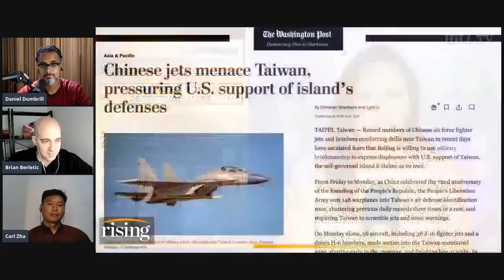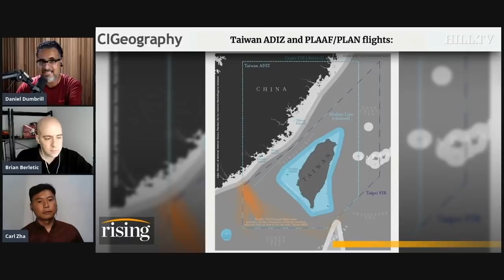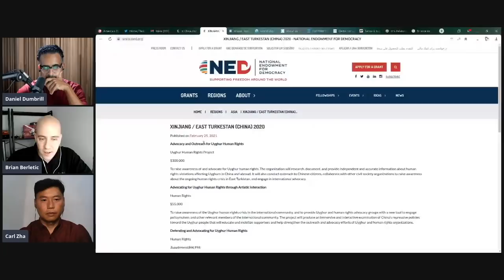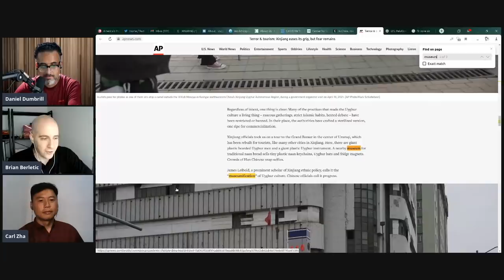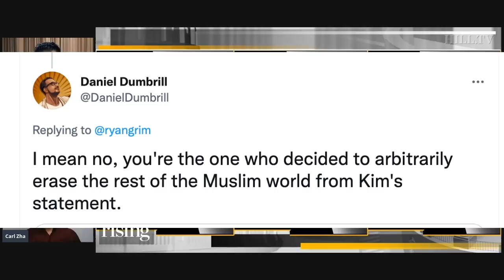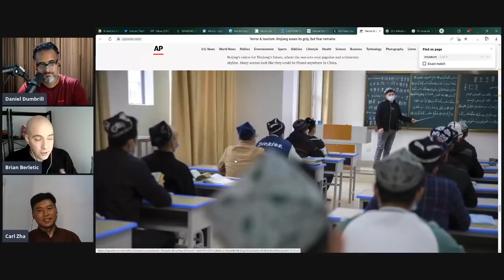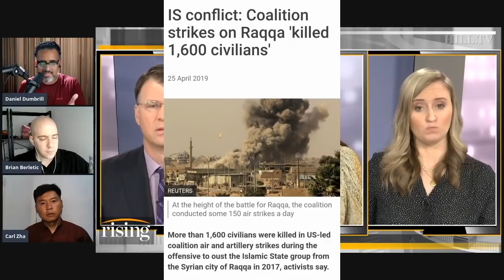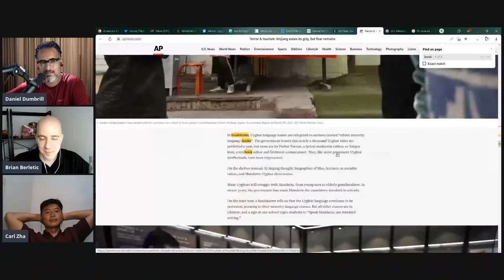Reaction Video - Kim Iversen's WW3 piece on The Hill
In this video, Carl Zha, Brian Berletic and Daniel Dumbrill react to Kim Iversen's "Is The Military Industrial Complex Teeing Up WW3 With China" video aired on "The Hill".

We also discuss the "police officer" who appeared on CNN and in the Uyghur Tribunal along with a number of other topics related to the propaganda war against China.